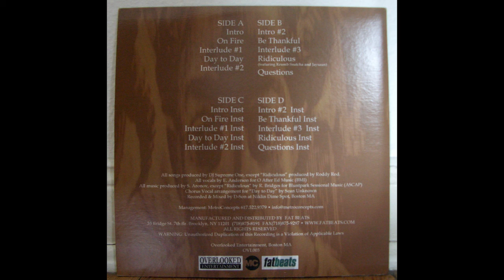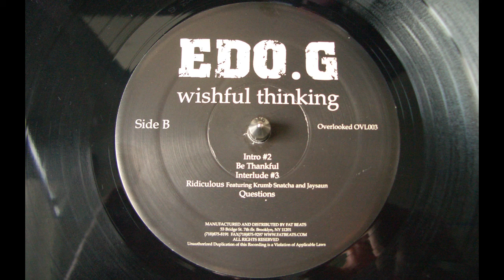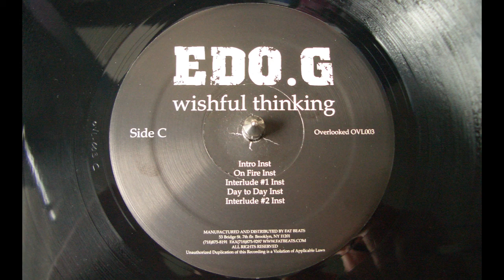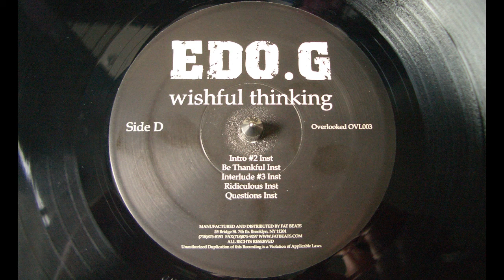Edo.G - Be Thankful (Instrumental) - Wishful Thinking (2002)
Edo.G (Ed O.G.) from Boston with his 2nd album.

Artist: Edo.G
Album: Wishful Thinking
Release: 2002
Country: US
Label: Overlooked Entertainment
Format: 2 x Vinyl, LP

Track D2: Be Thankful (Instrumental)
Producer: DJ Supreme One
Recorded & Mixed by: D-Son @ Niklin Dime Spot, Boston